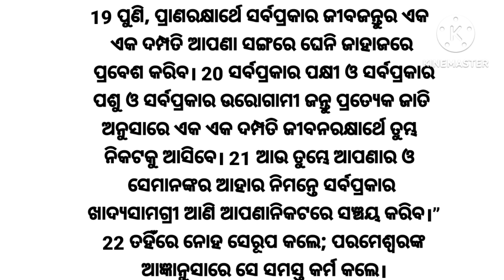ଆଦିପୁସ୍ତକ୬ ଓଡ଼ିଆ ବାଈବଲ ସୃଷ୍ଟିର ସମସ୍ତ କାର୍ୟ୍ଯ Genesis chapter 6 odia audio Bible with text #2023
ଆଦିପୁସ୍ତକ ୬ ଓଡ଼ିଆ ବାଈବଲ ସୃଷ୍ଟିର ସମସ୍ତ କାର୍ୟ୍ଯ Genesis chapter 6 odia audio Bible with text #2023